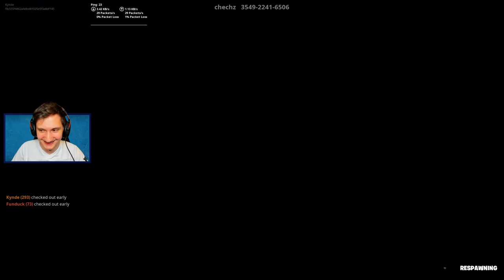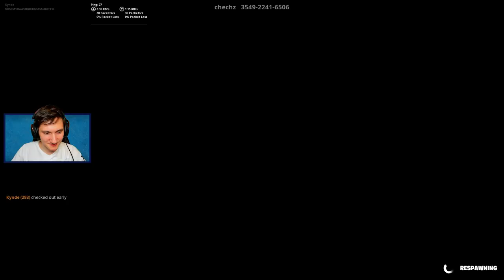HVEM ER BEDST TIL DEATHRUN!? - Dansk Fortnite